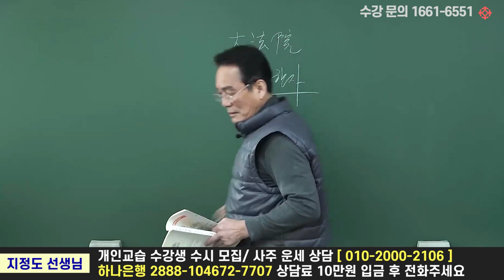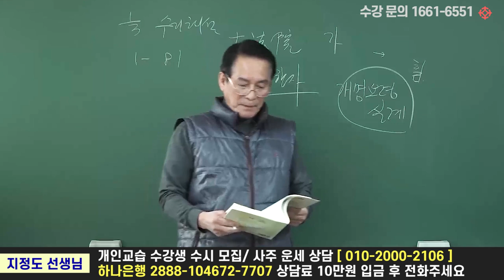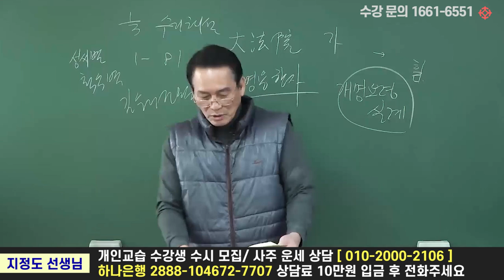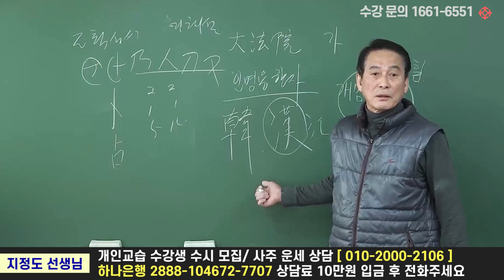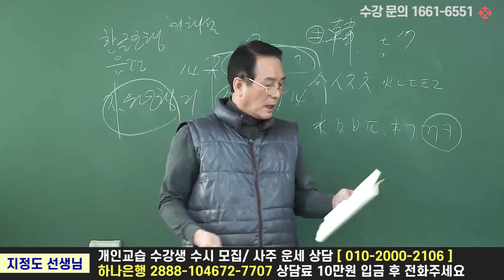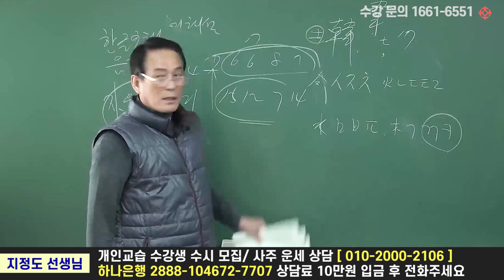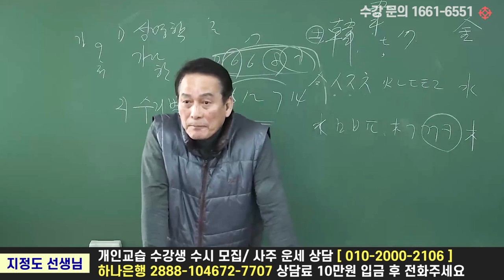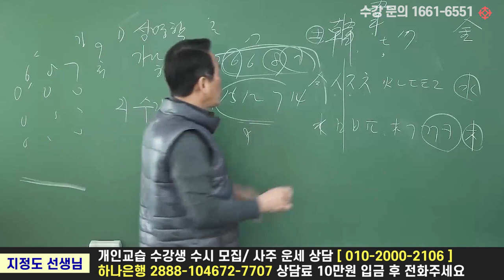개명 하는 법과 이름 짓기 성명학 - 지정도 선생님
● 지정도 선생님 강의 수강생을 모집합니다
명강사의 명강의로 제대로 시작하세요!
집중 실력 UP할 수 있는 기회!

    (현장 강의 : 매주 토/일요일)